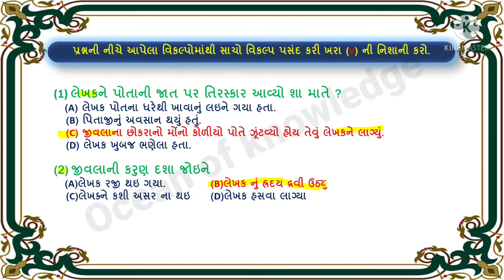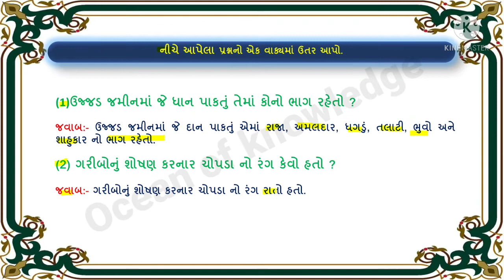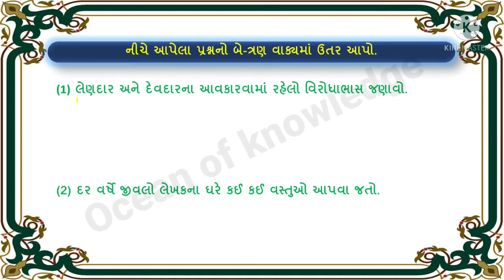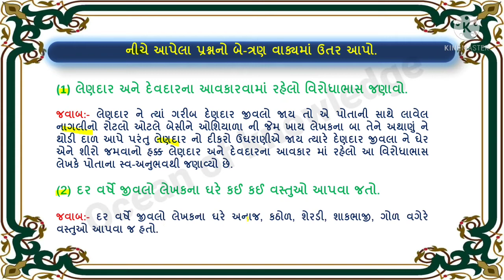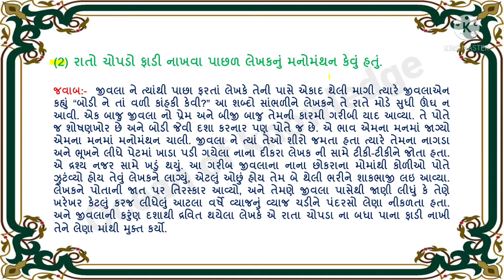std 10 gujarati ch 12 swadhyay solution || dhoran 10 gujarati path 12 swadhyay solution